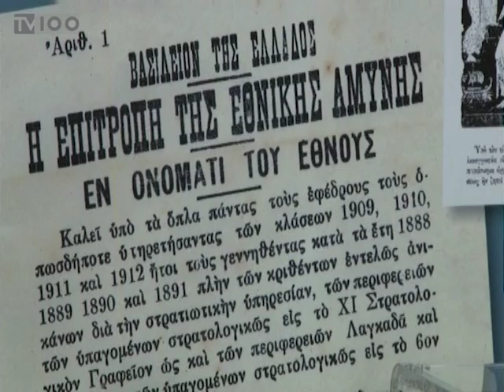"Η Μακεδονία του Μεγάλου Πολέμου" (β' μέρος)-trailer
Η εκπομπή "Στη Γη της Μακεδονίας" παρουσιάζει :
"Η ΜΑΚΕΔΟΝΙΑ ΣΤΟΝ Α' ΠΑΓΚΟΣΜΙΟ ΠΟΛΕΜΟ"
την Πέμπτη 31/03 στις 23:00 και την Κυριακή 03/04 στις 14:00 στη Δημοτική Τηλεόραση Θεσσαλονίκης.
Στον Στέλιο Λουκά μιλούν:
-Ο Βασίλης Γούναρης , καθηγητής Ιστορίας του Α.Π.Θ.
-Αλέξανδρος Γαρύφαλλος, καθηγητής Ιατρικής Α.Π.Θ.-συγγραφέας,
-Μανώλης Κανδυλάκης,δημοσιογράφος-συγγραφέας,
-Σπύρος Λαζαρίδης,εκπαιδευτικός-συγγραφέας,
-Κριστόφ Λε Ριγκολιέρ-Γενικός Πρόξενος Γαλλίας.